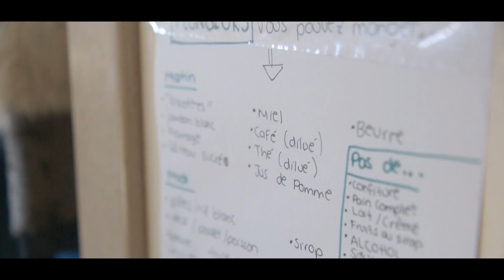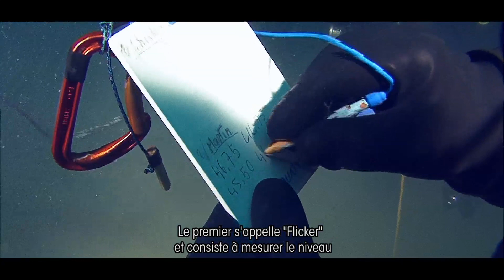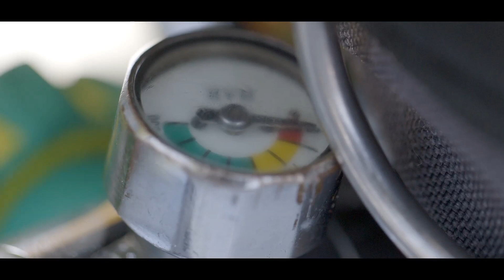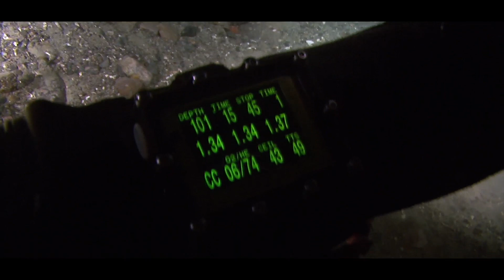UNDER THE POLE II • S02E05 • Discovery Greenland • Record à 100 mètres sous la banquise !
Première mondiale : 100 mètres sous la banquise. Retour en image sur cet exploit que Ghislain et Martin avait rigoureusement préparé pendant plusieurs mois. Alors que certains évoluent en plongée sous le plafond de glace, d’autres préfèrent tendre une slackline au milieu de ce magnifique champ d’icebergs. Le programme physiologique demande un investissement important de la part de l'équipe mais engendre beaucoup de données pour le physiologiste Miroslav Rozloznic.

World record : 100 meters under sea ice. This episode is looking back to Ghislain and Martin's accomplishment that they rigorously prepared for many months. While some people navigate under the sea ice, others prefer to do slackline in the middle of this beautiful field of icebergs. The physiology study demands a big effort from all the team, but the data gathered by the physiologist Miroslav Rozloznic will help to better understand how the human body reacts to cold water diving.